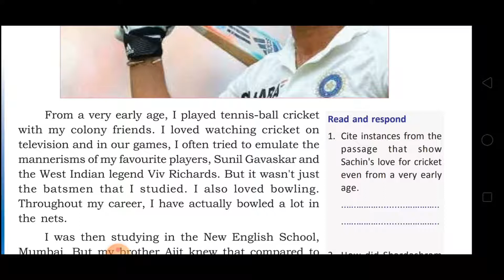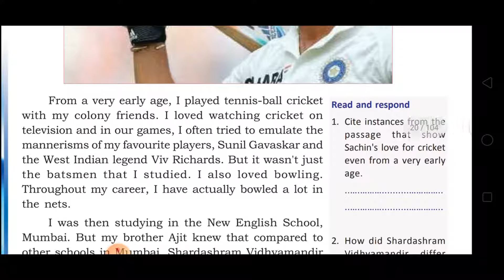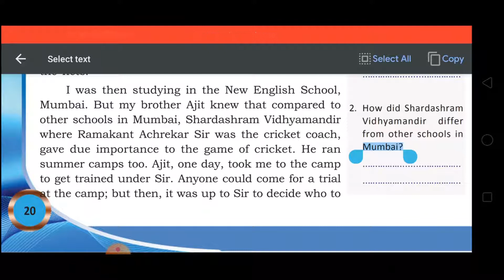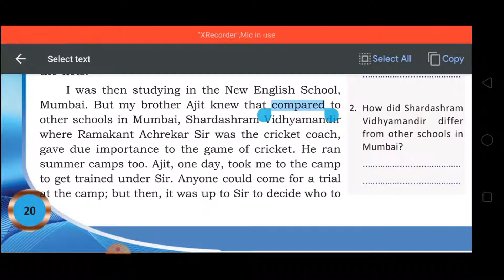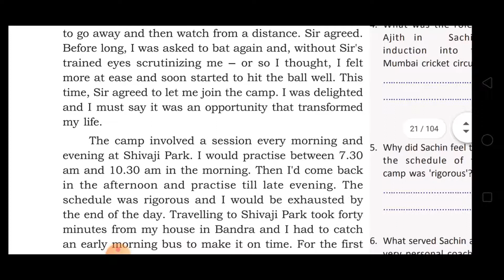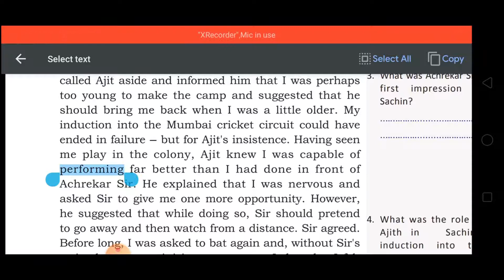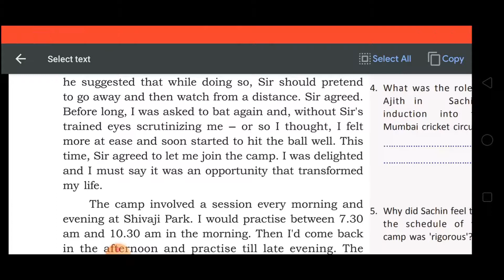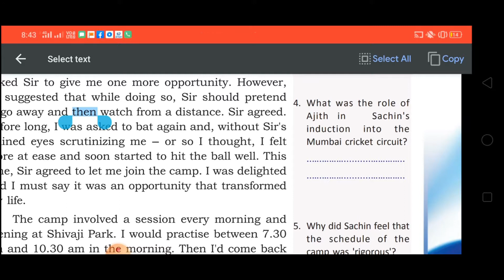STD 9 ENGLISH Class /LEARNING THE GAME/PART 1